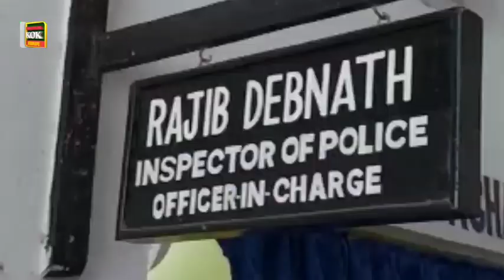NEWS REPORTER KO BURI TARAH SE PEETEY JAANE PAR THANE KO GHER LIYA GAYA